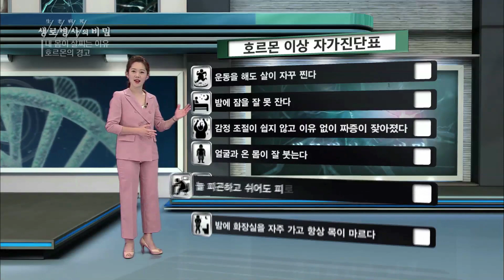[생로병사의 비밀] 705회 핫클립👀 - 호르몬 질환 진단법✅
호르몬 질환 진단법✅